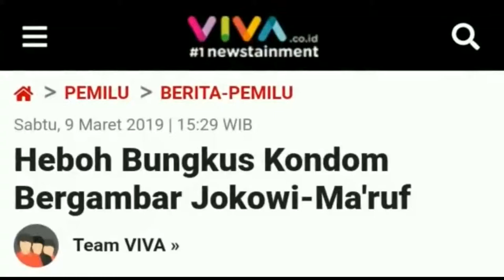Kampanye Hitam SESAT! Wajah Jokowi-Ma'ruf dipasang di bungkus kondom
Kubu 02 sepertinya tidak memiliki cara lain untuk mengalahkan petahana. Oleh karena itu, mereka mencoba kampanye hitam yaitu menggunakan kondom dengan logo Jokowi-Ma'ruf Amin. Para TKN Jokowi-Ma'ruf menganggap kampanye hitam semacam ini dapat merusak moral bangsa. Tindakan yang sungguh blunder dan keterlaluan.